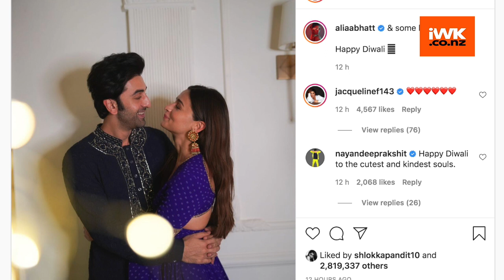Here's how Bollywood celebrities celebrated Diwali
Diwali is the festival of lighting diyas, making beautiful rangolis and enjoying tempting sweets. It is a time when people spruce up their houses, decorate them with flowers and lights and organise get-togethers with family and friends. The festival is not only special for us but the entertainment industry too.  This festival of light brings the entire dazzling B-town together on the floor. This year several B-town celebs came together to celebrate the festival.